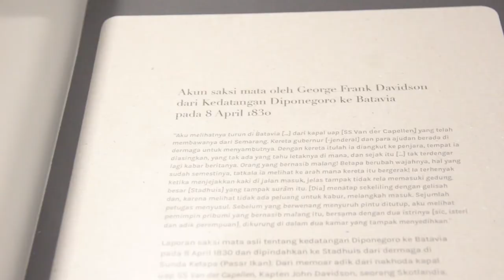Kamar Diponegoro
Salah satu ruangan yang digunakan oleh pahlawan nasional Indonesia, Pangeran Diponegoro (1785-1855), selama pemenjaraannya di Stadhuis (Balai Kota Batavia) antara 8 April hingga 3 Mei 1830. Ditangkap secara licik di Magelang oleh komandan tentara Belanda, Jenderal Hendrik Merkus de Kock (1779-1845), pada tanggal 28 Maret 1830, selama 'negosiasi perdamaian' pada akhir Perang Jawa (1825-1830), dan dibawa dari Semarang ke Batavia dengan kapal uap, SS Van der Capellen, Diponegoro menghabiskan 26 hari di dua kamar ini dengan istrinya, Raden Ayu Retnoningsih (sekitar 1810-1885), adik perempuannya, Raden Ayu Dipowiyono, saudara ipar, Raden Tumenggung Dipowiyono, dan 19 punakawan (pembantu akrab) dan pembantu, menunggu keputusan Gubernur-Jenderal mengenai pengasingan politiknya di Sulawesi (Manado, 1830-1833; Makassar, 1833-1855).

Selama 26 hari di Stadhuis, Diponegoro menulis dua surat kepada keluarga dekatnya (ibunda, Raden Ayu Mangkorowati (sekitar 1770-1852), dan anak laki-laki tertua, Pangeran Diponegoro Muda [sekitar 1803-pasca-Maret 1856]), mengunyah sejumlah besar sirih, memberi dirinya obat jamu (temu lawak, beras kencur) untuk mengatur demam malaria, dan potretnya dibuat sketsa oleh Kepala Hakim Batavia, Adrianus Johannes (Jan) Bik (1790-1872), seorang seniman berbakat yang bertugas untuk mengawasi pangeran selama ia berada di ibu kota kolonial.

Kamar Diponegoro adalah bagian dari Museum Sejarah Jakarta